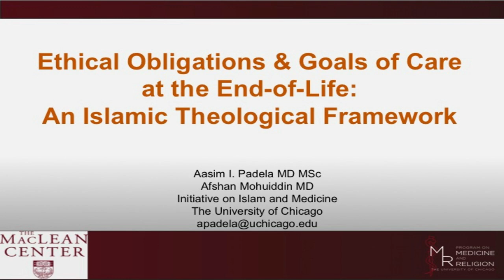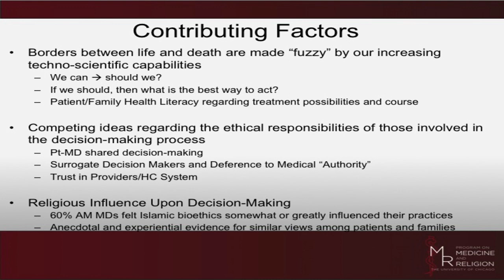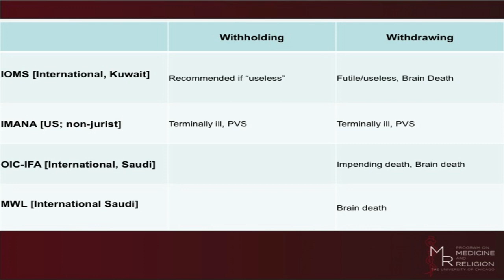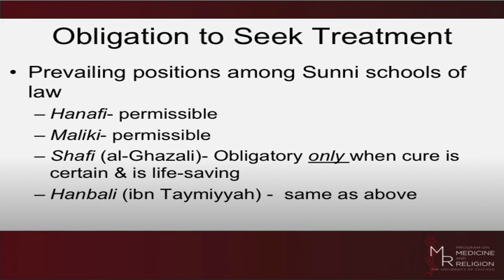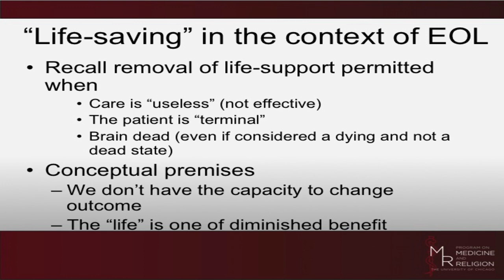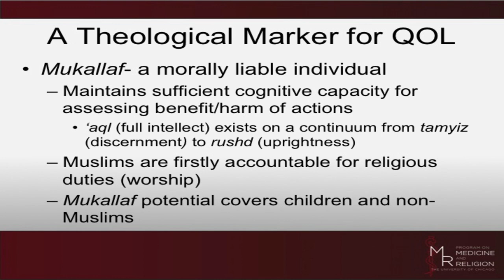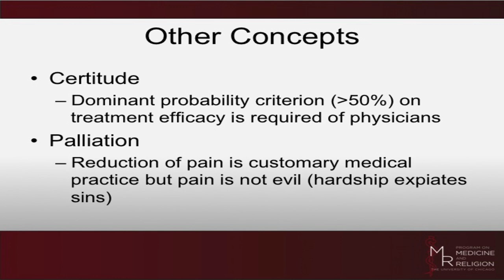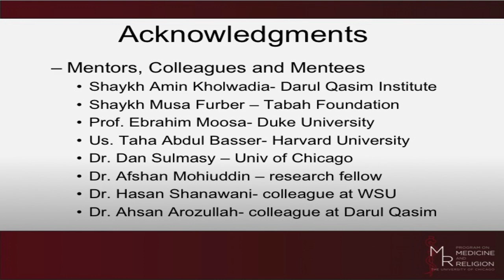Aasim Padela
"Ethical Obligations & Goals of Care at the End-of-Life: An Islamic Theological Framework"

Aasim Padela, MD, MSc
Director of the Initiative on Islam and Medicine
Assistant Professor of Medicine, Sections of Emergency Medicine and General Internal Medicine
Faculty, MacLean Center for Clinical Medical Ethics